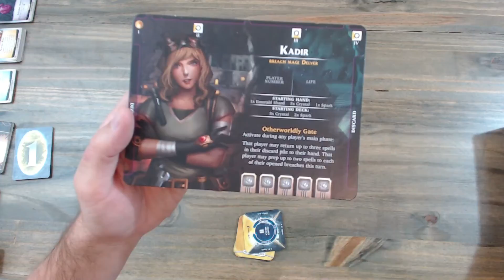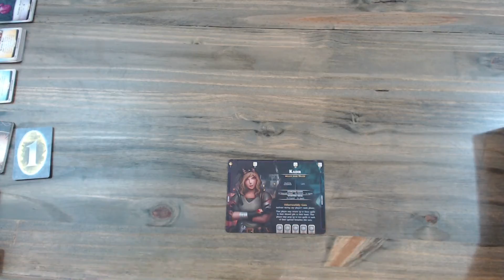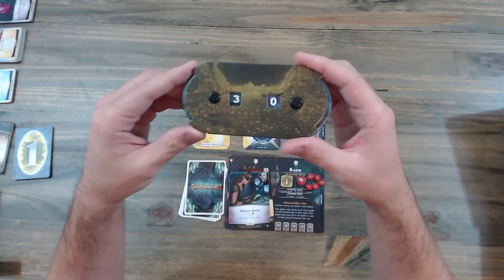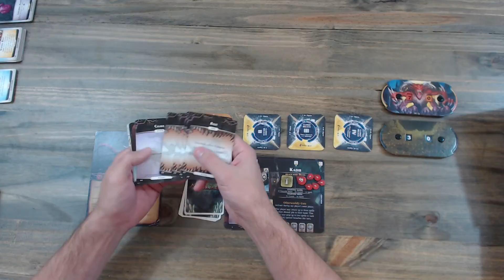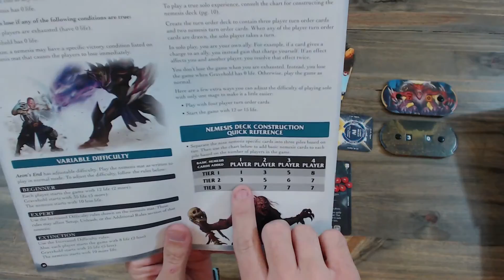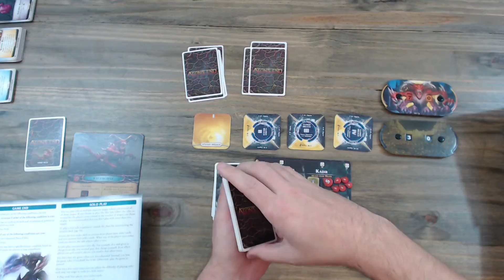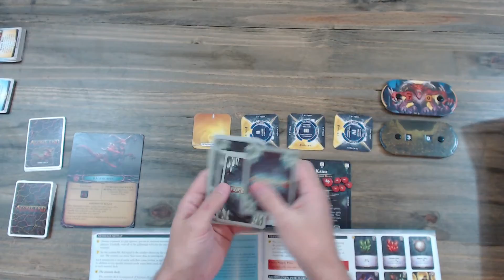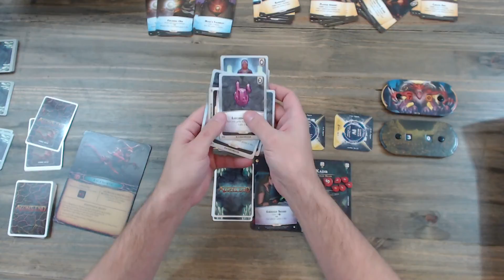How to setup an Aeon's End Game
Just thought I would do a quick run through of how to setup Aeon's End before I start playing it.